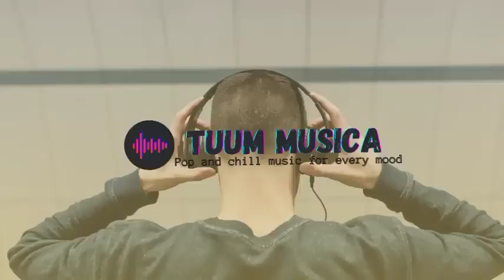Kumpulan lagu anyar Woro widowati